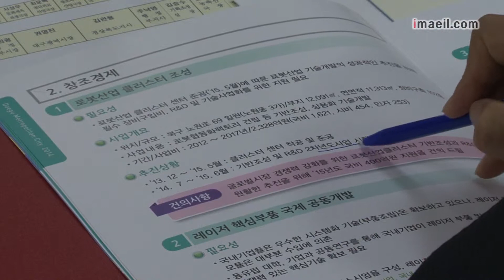대구시 내년 국비 예산 3조원 확보 파란불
새누리당 대구시당과 대구시가 오늘 당정협의회를 열어 내년 국비 예산 증액 방안을 논의합니다.